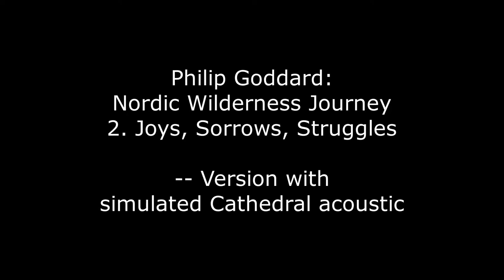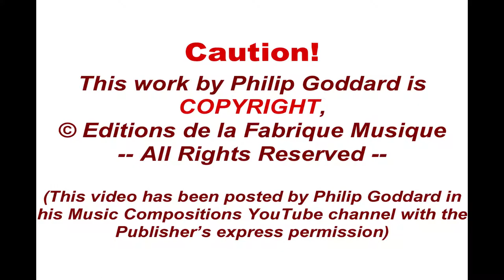Philip Goddard: Nordic Wilderness Journey - 2. Joys, Sorrows, Struggles ('Cathedral' version)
A second outlandishly original work for saxophones!

'Nordic Wilderness Journey', for contrabass and tenor saxophone and piano, is an extraordinary work in various respects.

Not only is the instrumental combination probably unique but the musical 'substance' of the work is of a nature that has most likely never been previously heard from a saxophone or saxophone ensemble, and the demands put on the tenor saxophone are considerable (tenor saxophone 'going altissimo' to impersonate a skylark, indeed!!). This music combines an elemental toughness and ruggedness with a profusion of humorous touches, which give this otherwise dark and 'heavy' work a balancing joie-de-vivre that enable even the darkest and most troublesome experiences to be viewed with a certain amused detachment, so we get a more healthy sense of observing and passing lightly through the disturbances, learning and becoming stronger as we constantly move on.

Movement 2 - 'Joys, Sorrows, Struggles' -, starts and ends with an excited exuberance, which is a most appropriate balancer for the deep 'inner wilderness' experiences that are explored in the longer middle section of this movement. Even there, when we wake up from a terrifying nightmare, we shrug it off with a certain amused light-heartedness - it's all just illusory froth really!